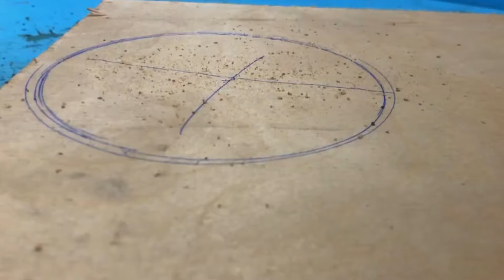Get Ahead with These Insider DIY Woodworking Tips from a Pro